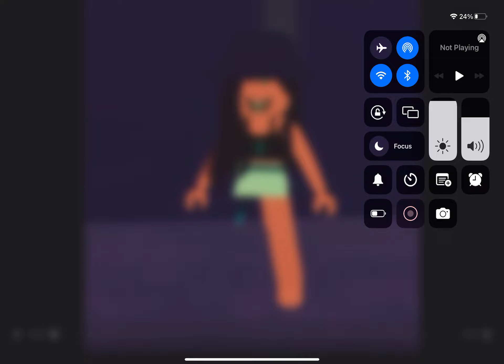Ok tho it’s cool